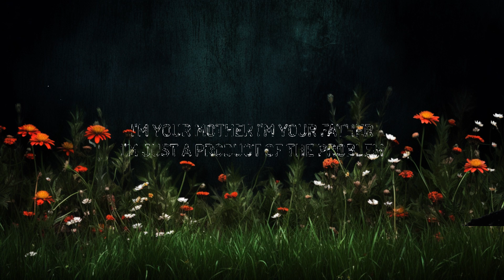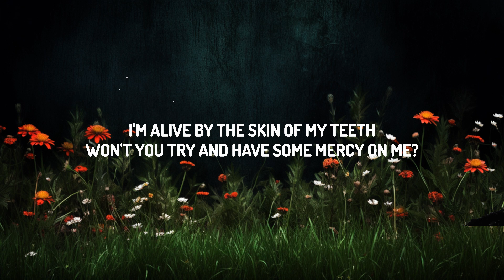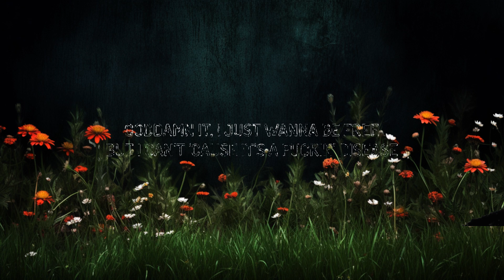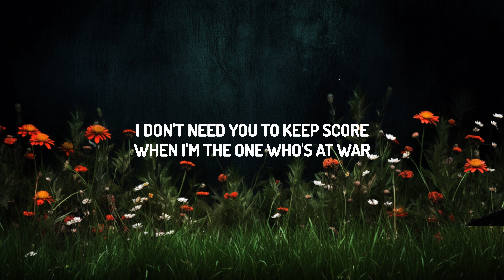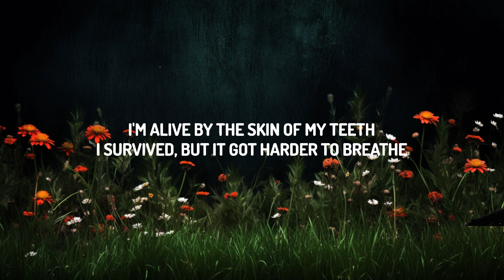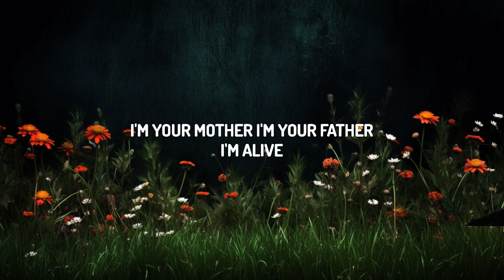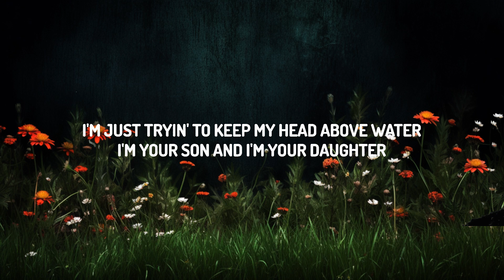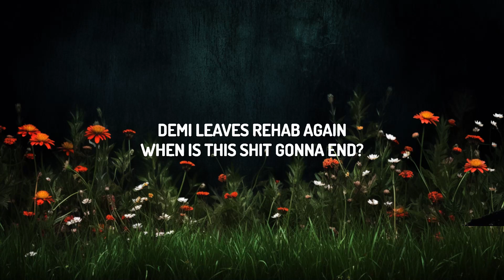Demi Lovato - SKIN OF MY TEETH (Lyrics) | 30mins with Chilling music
♫Demi Lovato - SKIN OF MY TEETH

(Lyrics):
[Verse 1]
Demi leaves rehab again
When is this shit gonna end?
Sounds like the voice in my head
I can't believe I'm not dead

[Chorus]
I'm alive by the skin of my teeth
I survived, but it got harder to breathe
Askin' why doesn't make it easier
Go easier on me
Goddamn it, I just wanna be free
But I can't 'cause it's a fuckin' disease
I'm alive by the skin of my
[Post-Chorus]
(Woo-hoo, ooh)
(Woo-hoo, ooh)

[Verse 2]
The reaper knocks on my door
'Cause I'm addicted to more
I don't need you to keep score
When I'm the one who's at war

[Bridge]
I'm just tryin' to keep my head above water
I'm your son and I'm your daughter
I'm your mother I'm your father
I'm just a product of the problem
I'm alive
[Chorus]
Won't you try and have some mercy on me?

[Post-Chorus]
Woo-hoo, ooh (Oh yeah)
Woo-hoo, ooh (I'm alive by)
Woo-hoo, ooh (By the skin of my teeth)